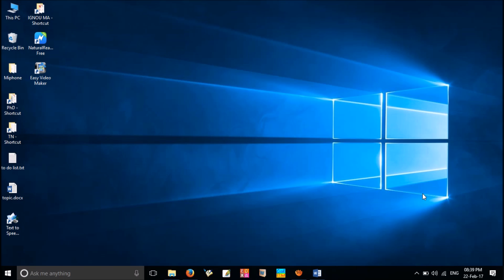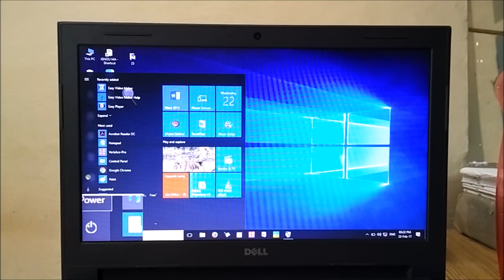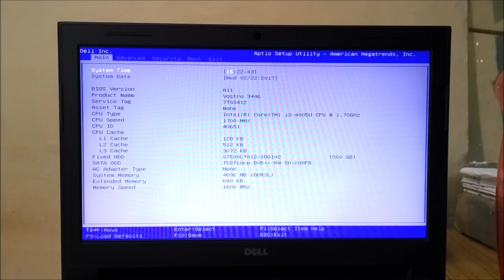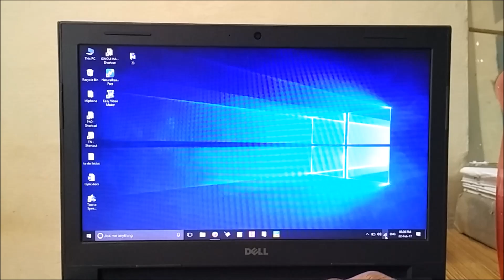How to Fix Red X on WiFi Windows 10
This video will help you to fix the red x on your wifi icon. Here you can find two solutions. First one: your Wifi adapter may be disabled in windows settings. By enabling it you can solve the red X problem. If it does not work, try the second one: enable Internal WLAN in your BIOS/Aptio Setup Utility. You have to do that while your computer is booting. Use the F2 button to get into the BIOS utility setup.

Other Tags: How to fix red x on wifi windows 10 dell
Windows 10 network icon red X
Red cross on wireless network icon
Red x on internet icon